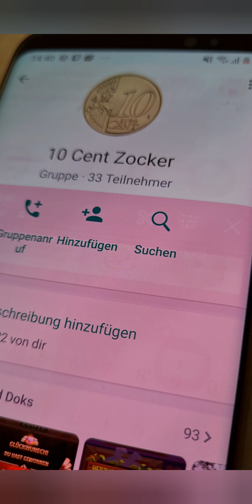FAT BANKER wieder ein Gewinn Treffer 😁👉💰 | Merkur Magie | Novoline | Casino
Daily new Casino Videos

Lasst gerne ein Abo und like hier 👍

🛑Achtung: Glückspiele machen süchtig.

Copyrights liegen bei den Kanälen 10 Cent Zocker, Chicago Outfit, Abrissbirne  , redsugar, Greensugar